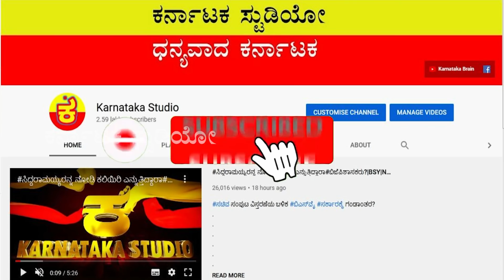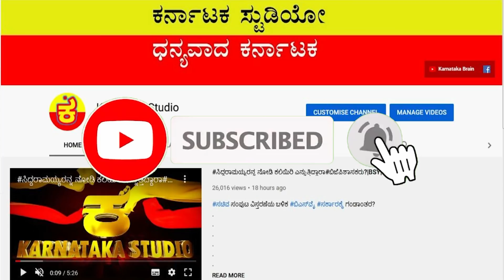ಗುರು ಪೀಠಗಳು ಮಾಡಿದ ತಪ್ಪೇನು? |SIDDARAMAIAH |BSY |SIDDUVSBSYTALKS |DKSHI |HDK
ಸಿದ್ದರಾಮಯ್ಯ ಸಿಎಂ ಆಗಲು ಬಿಡೋದಿಲ್ಲ ಅಂತಿರೋದೇಕೆ ಬಿಎಸ್ವೈ?